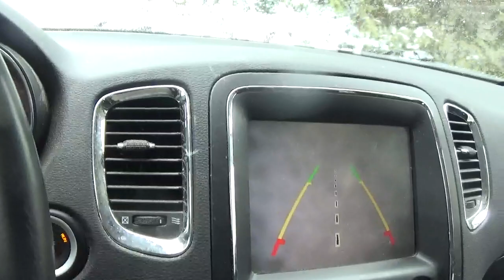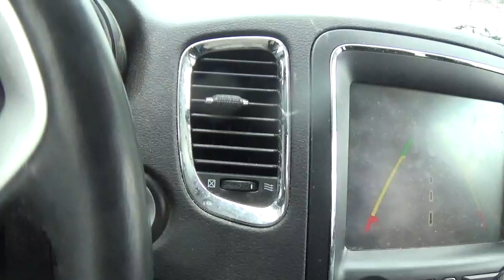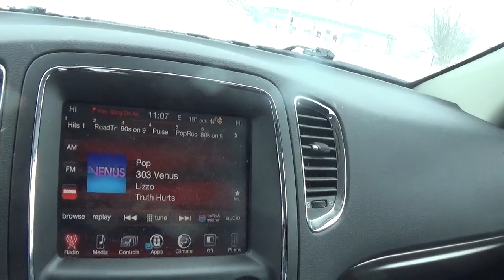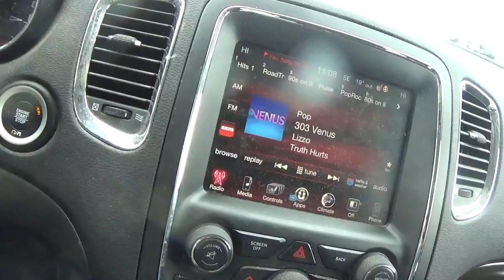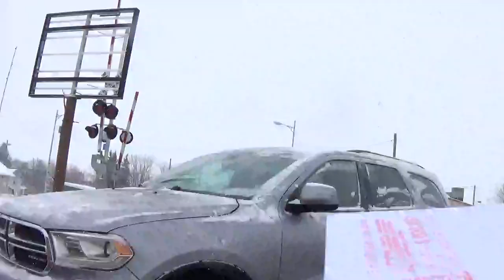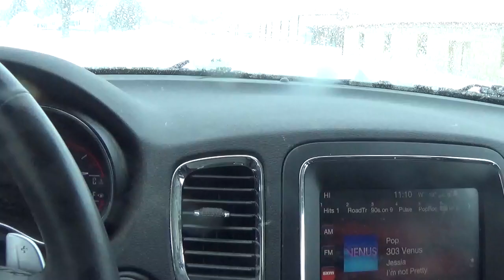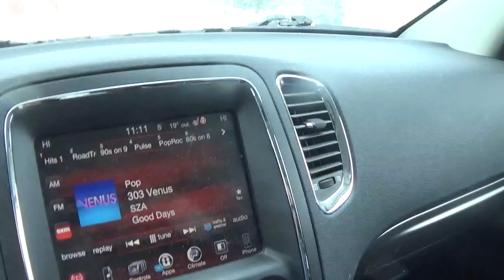i am going to get the mail thursday